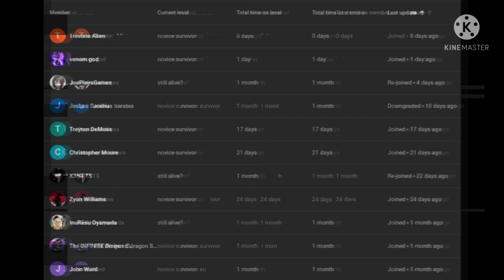what if deku was raised in the baki universe part 1